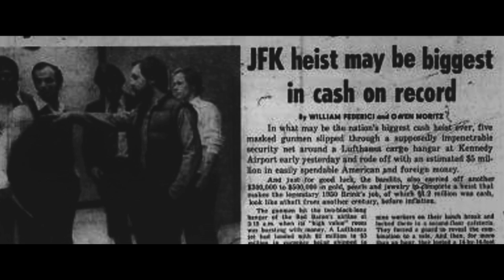“The Heist” by Peter Lindbergh and Stephen Kidd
Peter Lindbergh reimagines the infamous Lufthansa heist, with a motley crew of the best looking criminals in town, starring Steffy Argelich, Kirsten Owen, Sasha Pivovarova and Guinevere Van Seenus.